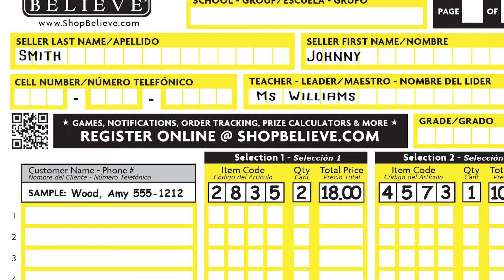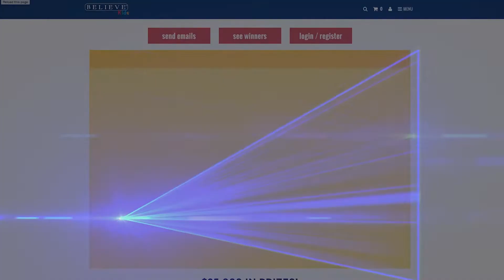2018 Magical Holidays with Other/Custom Prize Programs